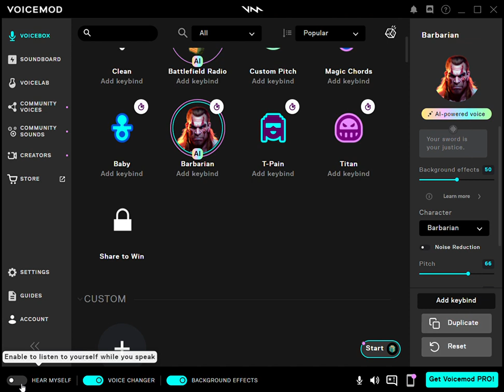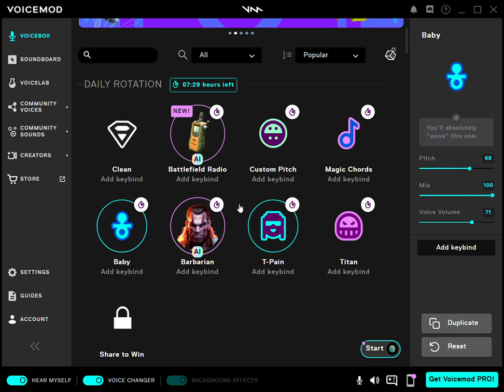Voice changer part 1